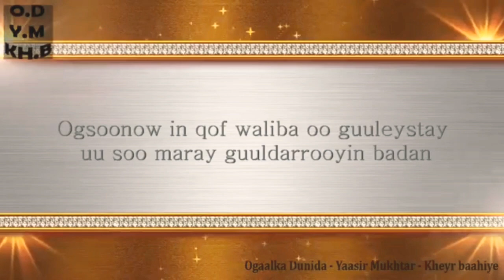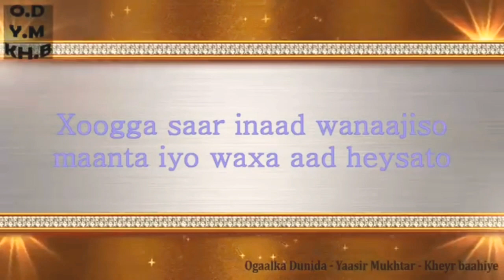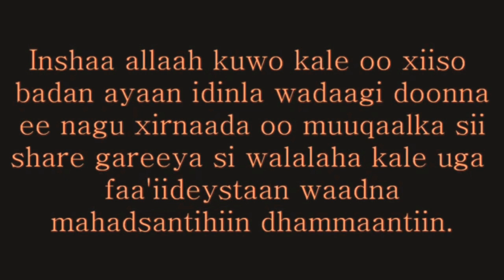PLS SUBSCRIBE Ha welwelin !!! | ý Maskaxdaada | By Ogaalka